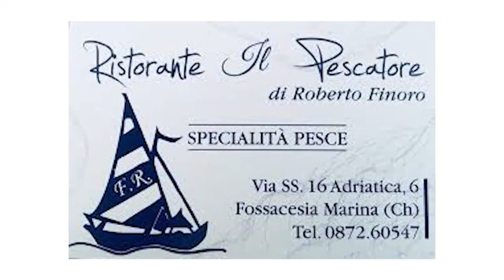Viaggio in Abruzzo - Fossacesia puntata 4